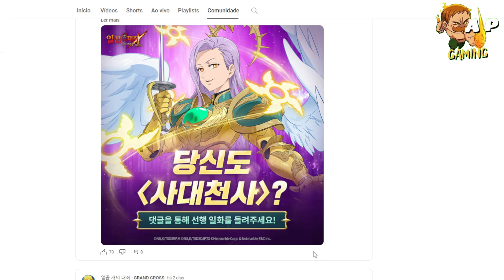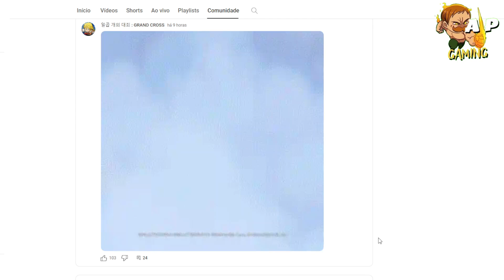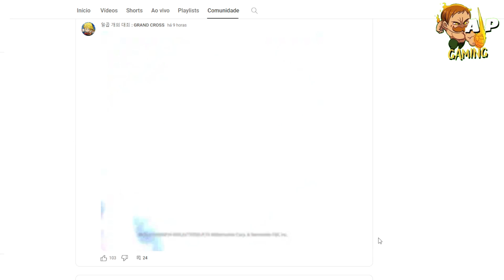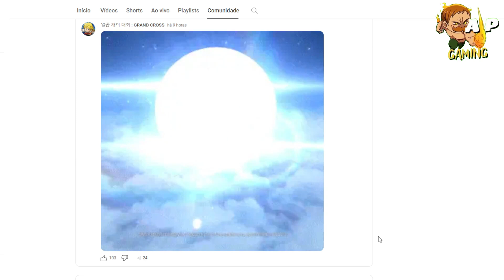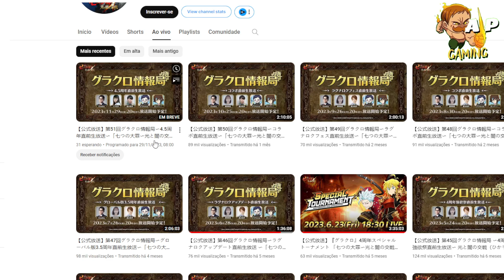O LEVEL 110 VEM AÍ?! CONFERINDO O D-2 E D-3 + ANÚNCIO DA LIVE! - The Seven Deadly Sins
NOVA ELIZABETH QUEEN FESTIVAL DE NOVEMBRO 7DS
IS LEVEL 110 COMING?! CHECKING OUT D-2 AND D-3 + LIVE ANNOUNCEMENT! - The Seven Deadly Sins - The Seven Deadly Sins